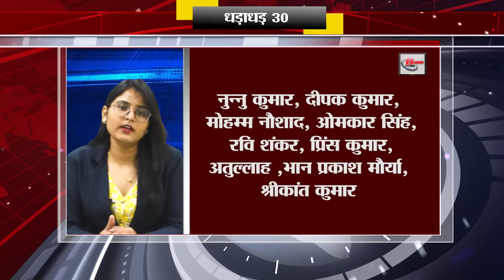Get Top 30 breaking news Bihar news Non stop,Aaj ki taja khabar India/Bharat news, Fatafat khabren